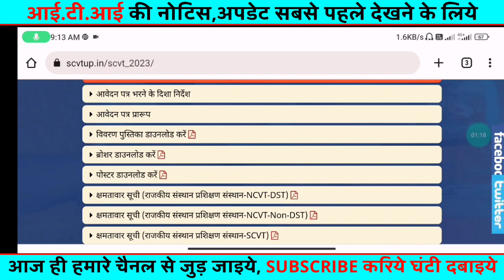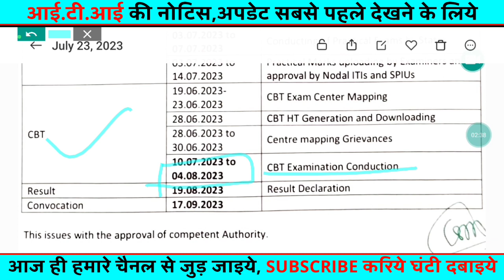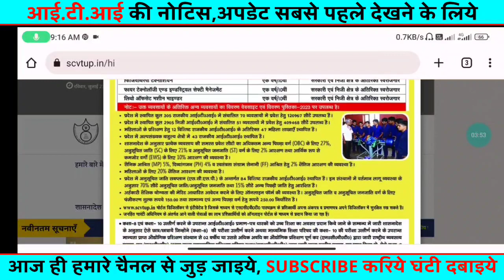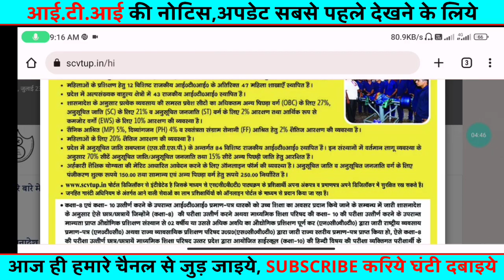up iti merit list 2023, iti merit list kaise check kare 2023,up iti merit list 2023 kab ayega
यूपी iti मेरिट लिस्ट 2023, iti first merit list 2023 kab ayega, up iti merit list 2023 kab ayega
up iti merit list kaise check kare 2023
up iti admission 2023 online form kaise bhare up iti admission 2023 last date
up iti admission 2023 full details
up iti marksheet download
up iti merit list 2023 date
up iti merit list kab aayega
up iti merit list 2023 kaise check kare
up iti merit list kaise dekhe
up iti merit list kab tak aayega
kamalesh Vishwakarma
cbvikal iti guru
iti exam
global iti